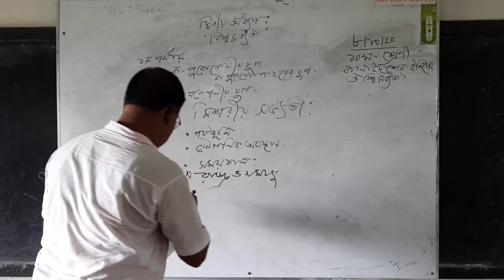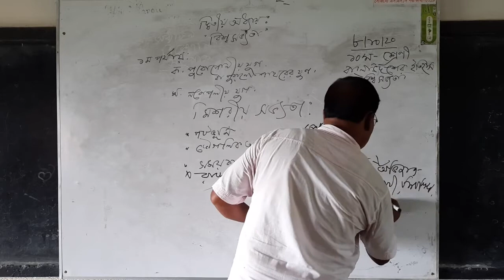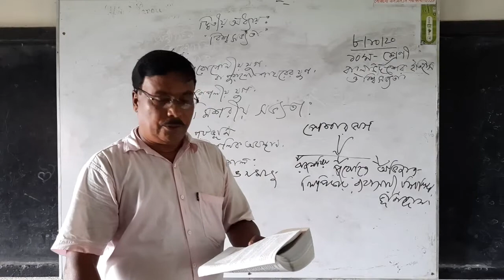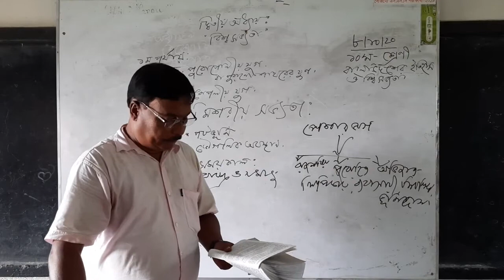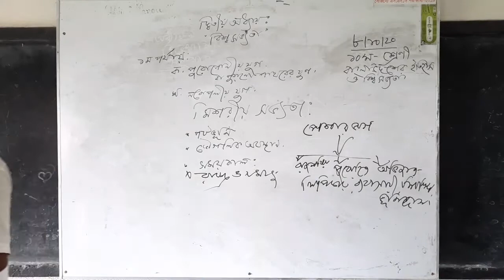Gias Uddin Sir 08 Oct 2020